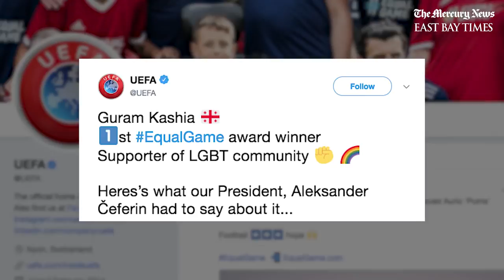San Jose Earthquakes soccer player stands up for gay rights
San Jose Earthquakes defender Guram Kashia has been honored for supporting LGBTQ rights, an action that led to a backlash in his native Georgia.